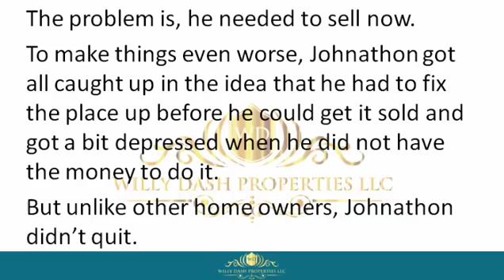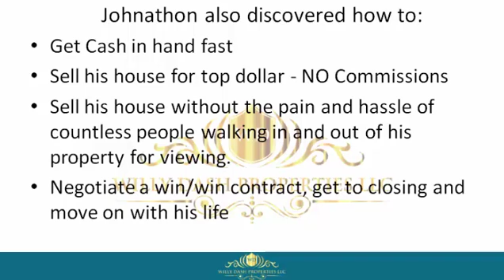How To Sell My House In Bradford Fl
how to sell my house in bradford fl If you are looking for how to sell my house in bradford fl, then watch this video to learn everything you need to know about how to sell my house in bradford fl